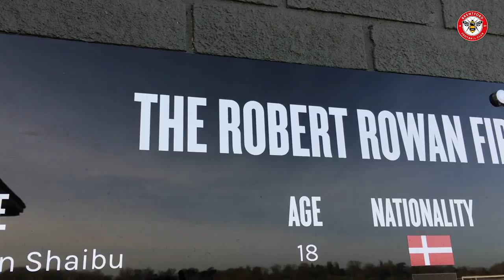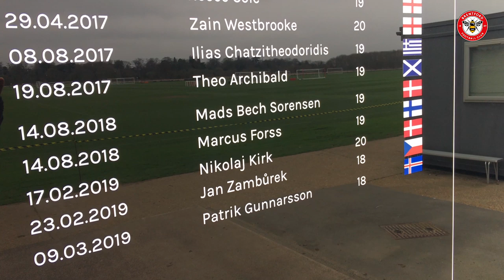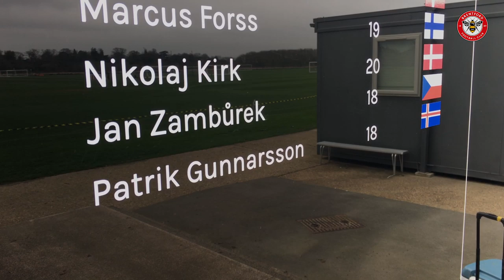Patrik Gunnarsson takes his place on the First Team debut board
The First Team debut board outside the Brentford B changing rooms at Jersey Road was dedicated in honour of Robert Rowan earlier this week. Since the B Team's inception in 2016, which Robert played a guiding role in, a dozen players have gone on to make a competitive debut in our First-Team, the most recent of which was Icelandic goalkeeper Patrik Gunnarsson. The 18-year-old was pressed into action away at Middlesbrough earlier this month following an injury to Daniel Bentley. With the debut board now proudly displaying Robert's name, here's the story of Patrik's first taste of professional football in England.